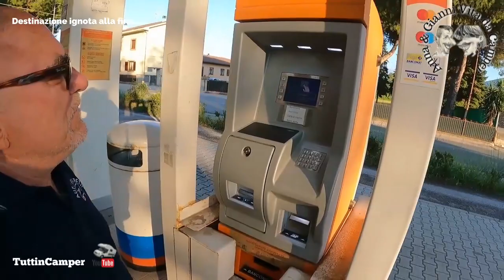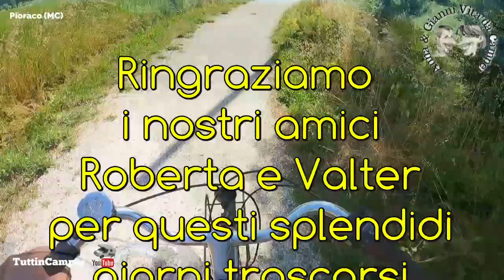🚚 Destinazione Ignota e un ringraziamento agli iscritti ➡ I viaggi con Gulliver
🌎 TuttinCamper Presenta Video 86 - 10/06/2022

📌Quando a fine settimana prepari il camper Gulliver e non sai dove andare - Anna & Gianni Tuttincamper

🚚TuttinCamper in collaborazione con la TwinsSebastiani supporta i giovani nello Sport, sostienici anche tu con un piccolissimo aiuto 💰

😆😆Siamo Gianni & Anna amanti della libertà e della vita all’aria aperta. Le nostre avventure con il Camper Gulliver hanno prima di tutto lo scopo di divertimento, conoscere nuovi amici, fare nuove esperienze e cercare di crescere per poter diventare buoni camperisti.